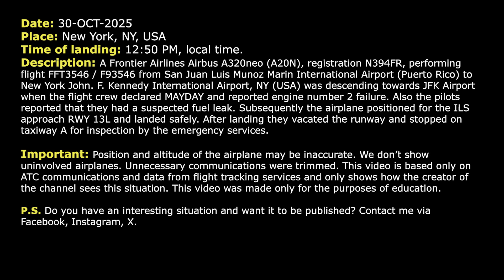Engine FAILURE and possible FUEL LEAK. Frontier A20N performs emergency landing at JFK. Real ATC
30-OCT-2025. A Frontier Airlines Airbus A320neo (A20N), registration N394FR, performing flight FFT3546 / F93546 from San Juan Luis Munoz Marin International Airport (Puerto Rico) to New York John. F. Kennedy International Airport, NY (USA) was descending towards JFK Airport when the flight crew declared MAYDAY and reported engine number 2 failure. Also the pilots reported that they had a suspected fuel leak. Subsequently the airplane positioned for the ILS approach RWY 13L and landed safely. After landing they vacated the runway and stopped on taxiway A for inspection by the emergency services.

HOW I DO VIDEOS:
1) I monitor media, airspace, looking for any non-standard, emergency and interesting situation.
2) I find communications of ATC unit for the period of time I need.
3) I take only phrases between air traffic controller and selected flight.
4) I find a flight path of selected aircraft.
5) I make an animation (early couple of videos don’t have animation) of flight path and aircraft, where the aircraft goes on his route.
6) When I edit video I put phrases of communications to specific points in video (in tandem with animation).
7) Together with my comments (voice and text) I edit and make a reconstruction of emergency, non-standard and interesting situation in flight.